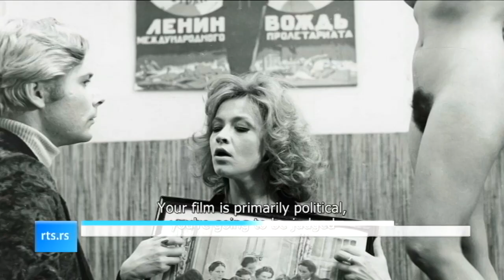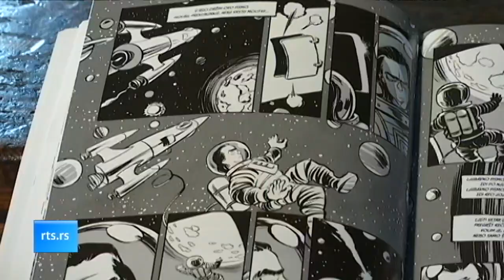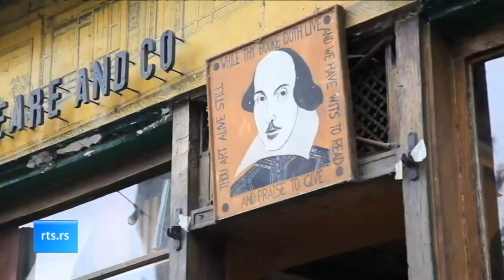Kulturni dnevnik (TV RTS 06.02.2019.)